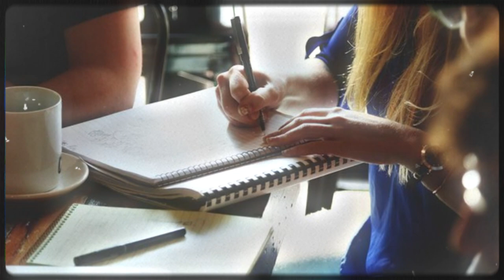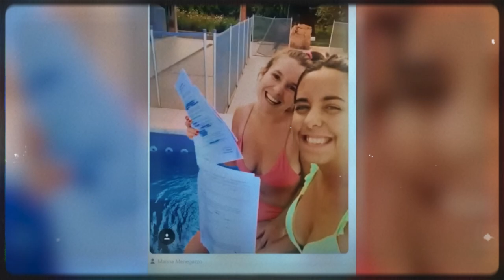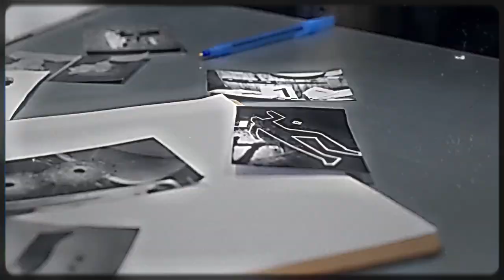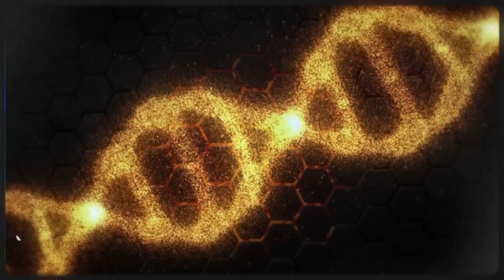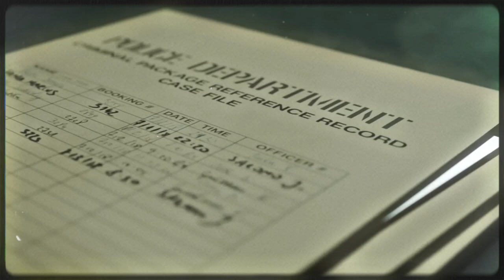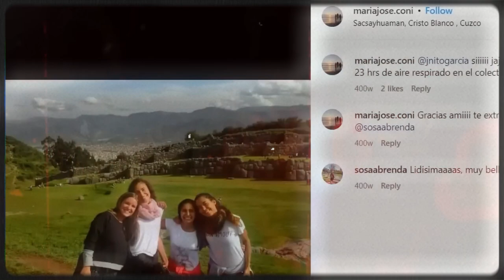The chilling case of Marina Menegazzo and Maria Jose Coni | True Crime Documentary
Maria & Marina's Unresolved Mystery: Beyond Explanation | True Crime Documentary

In the annals of unsolved mysteries, few stories hold the chilling intrigue of Maria Jose and Marina Menegazzo's case. It's a puzzle that, to this day, eludes explanation, defying the bounds of reason.
So, buckle up for a mind-boggling exploration into a narrative that transcends the ordinary and plunges us into the depths of the unknown.

🚨 Dive into the chilling truths of unsolved mysteries with "Real Crime Explained." Our series delves into the depths of true crime, bringing to life true crime stories that intertwine with stark reality. Each episode of our real crime documentary unfolds a narrative that's more than just a tale; it's a journey through the heart of darkness.

Experience a world where the eerie silence of missing persons cases meets the sinister plots of serial killers. Our crime stories, ranging from crime of passion to cold case solved, will keep you gripped to your seat. We are dedicated to shedding light on true crimes, with a special focus on unsolved cases and real crime news.

Through our true crime documentaries, we strive for insight and resolution. We delve deep into real crime stories, seeking truth in the complex web of criminal investigation. Sometimes, our journey leads us to a mystery solved, bringing solace to those affected and our viewers alike.

But our true crime stories are not complete without your engagement. Your keen eye for detail and passion for solving true crime cases are what drive our community.

In today's video, "Maria & Marina's Unresolved Mystery: Beyond Explanation | True Crime Documentary," we unravel a heart-wrenching case that epitomizes the gravity of real crime.

Inspired by leading true crime content creators, we bring you stories that are both compelling and informative.

Join us in this journey of discovery and resolution, where every episode is a step closer to uncovering the hidden truths of real crime. Together, let's explore, understand, and solve the puzzles of true crime.

Inspired by
✅ The Heartbreaking Case of Marina Menegazzo and Maria Jose Coni. True Crime Documentary
✅ To This Day, It Still Defies Explanation | The Case Of Maria Jose and Marina Menegazzo | True Crime
✅ ¿RESUELTO? El TERRIBLE CASO DE MARINA MENEGAZZO y MARÍA JOSÉ CONI - CASO MONTAŃITA - Lesma VR
✅ EL CRUEL ASESINATO DE MARINA MENEGAZZO y MARIA JOSE CONI | CASO MONTAÑITA